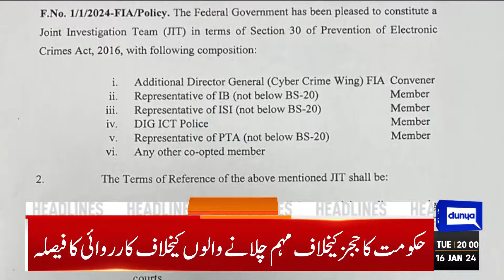Dunya News Headlines 08:00 PM | Court Has Made A Significant Decision | 16 Jan 2024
Police on Tuesday arrested former interior minister and Awami Muslim League chief Sheikh Rasheed following the cancellation of bail in May 9 riots case

Awami Muslim League (AML) chief Sheikh Rashid has been arrested from outside a courtroom after his bail was rejected in a case related to the May 9 riots,

Petrol price slashed by Rs8 per litre

Bilawal accuses PML-N of abandoning democracy

PTI withdraws contempt petition against ECP for not providing level playing field

PTI ex-chairman, his facilitators caught red-handed: Maryam

No, sorry! Elections won't be delayed, ECP replies to Senate resolution

'Illegitimate' marriage: Bushra Bibi again given exemption from hearing